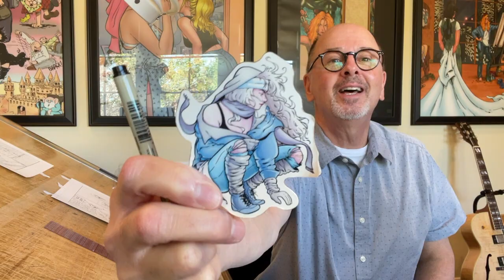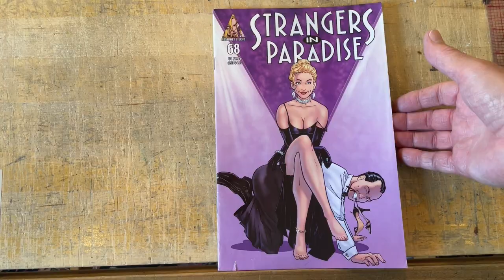How To Fix An Inked Drawing Of A Face — Terry Moore Drawing Comics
It's Studio Sunday October 17, 2021 with Terry and Robyn Moore!

Today's HOT SEAT Question:
1. Would you consider making a comic in pencil only, no inks?

2. How do you fix that's already inked? This question leads us straight to today's art demonstration.

ART TIME
I'ce drawn a face that is not right. One eye is off and the jaw lines doesn't match. Everything is off and what should be a drawing of a beautiful person just isn't working. Do you give up and just keep trying 100 times to get it right? Or do you stay on this drawing a fix it until it's right? Today I show you how to work like a painter, using only black and white, and keep working on a portrait until it's right.

Books by Terry:
Serial, Strangers In Paradise, SIP Kids, Echo, Rachel Rising, Motor Girl, SiP XXV, Five Years, Ever, Terry Moore's How To Draw.